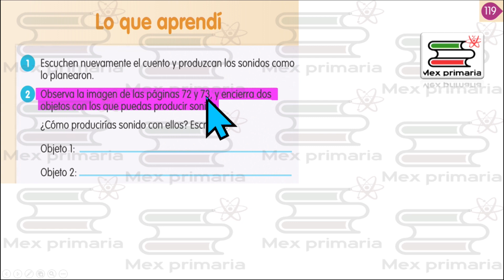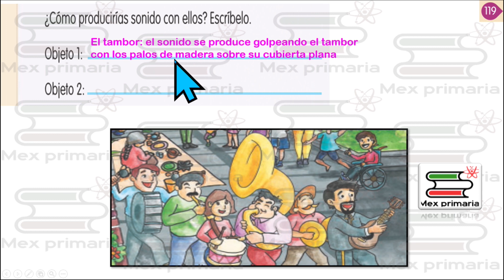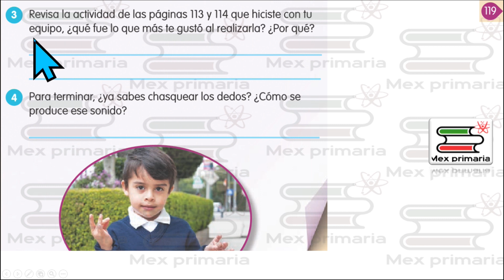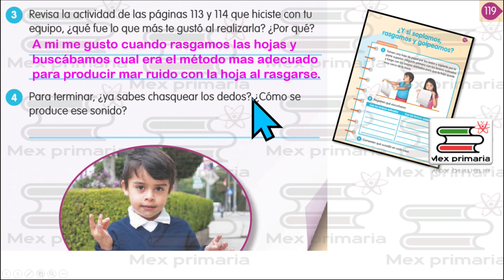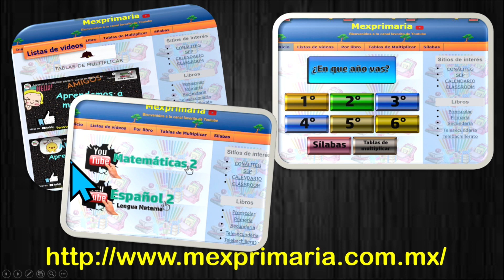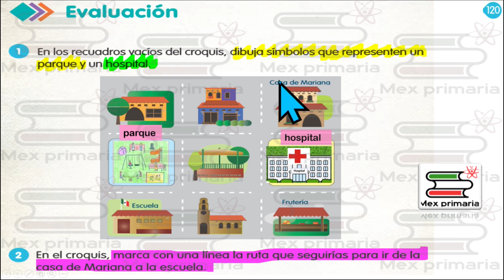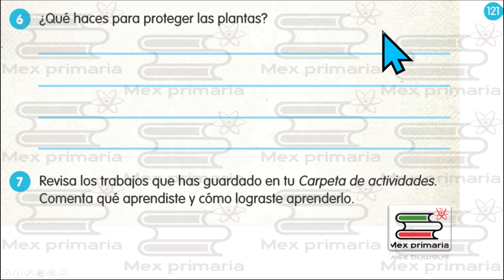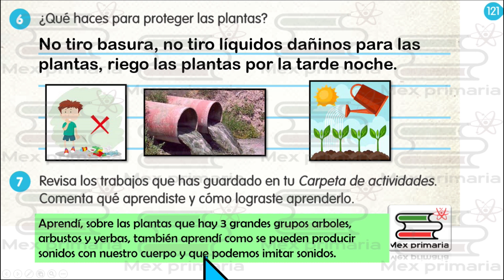Conocimientos del Medio 2 pagina 119,120,121, conocimiento del medio 2 pag 119,120,121,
Video explicativo que te ayuda a responder paso a paso el libro de Conocimiento del Medio 2 paginas, 119,120,121, de la SEP.